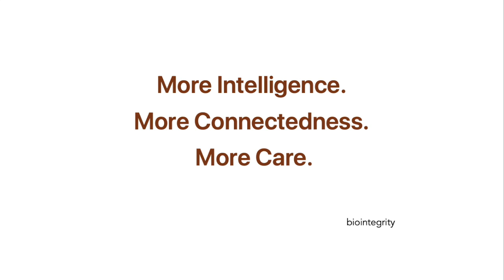Pathways of Teshuvah, part 3: How Do We Move Forward Together? (Updated!)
Thiis is ’’Pathways of Teshuvah, Part 3 - How Do We Move Forward, Together?’:
Place & Possibility’
(17 minutes)

This conversation is part 3 of a 3-part discussion with breakthrough academic, Dr. Pesach Chananiah, and youth mentor- gardener- veteran, Mr. Marcus Kar, on reconnecting to Nature for sacred communion and emotional wellbeing.

’’Teshuvah’’ means ’’return’’.

In this segment, Dr. Chananiah and Mr. Kar share broadly on how to apply their Nature-reconnection learnings, today.

0:00 Dropping into the session: a final summary.
                We are exploring 4 quotes and 4 keywords,
                re: Place, Possibility, Universal, Indigenous
       0:30 Rav. Korngold quote (place)
       0:50 Rav. Comin quote (possibility)
       1:20 Dr. Channaniah quote (universal)
       2:00 Dr. Channaniah quote (indigenous)

2:25 Dr. Chananiah
       2:55 Sharing “hitbodedut“ (Hebrew term for “alone time for spiritual purpose“) with kids
       3:55 Were always moving so fast, right?… but, when I can get out into the wilderness…
       5:05 Sharing & exploring the things all humans share: Earth, lands, food, dreams …

6:15 Do you have more of a sense indigeneity today?
6:49 Dr. Chananiah
       - Going Lech Lecha (Hebrew term for “Go! Leave! Go for you.“)
       - Eco-awakening: Bill Plotkin, Nature and the Human Soul
       9:00 10 years of exploring Nature & the human psyche
       9:30 Nature immersion essential for middle-childhood health and development, and the psyche

10:30 Does Nature-Connection bring a stronger sense of identity, Life skills, kinship, process-awareness?
11:30 Mr. Kar
       “The impact of Nature on everyone is the same.“
       “My kids are learning how to process their feelings in green spaces,“ but camping is not safe for Black people. I’m trying to get rid of that. (paraphrased)
       13:30 Giving kids today the tools to process their feelings and Grow Everything (plants, foods, relationships, community, possibilities,,, everything)
       14:05 Marcus’s wish for this audience

14:30 Marcus & Pesach sign-off with gratitude
15:20 Official wrap-up